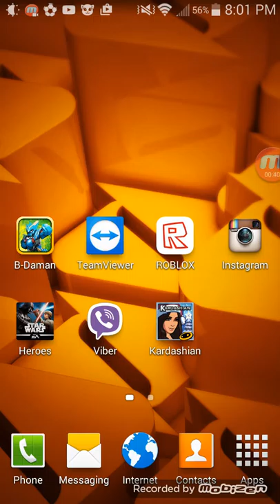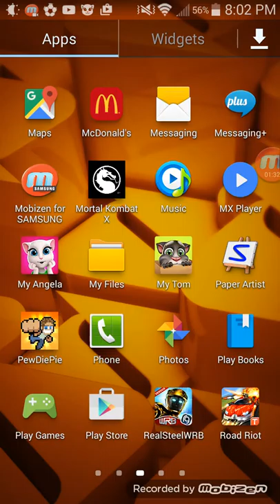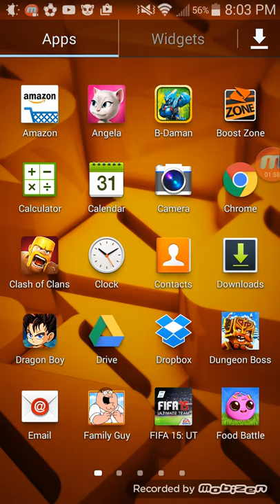My first video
Ok video i like it.